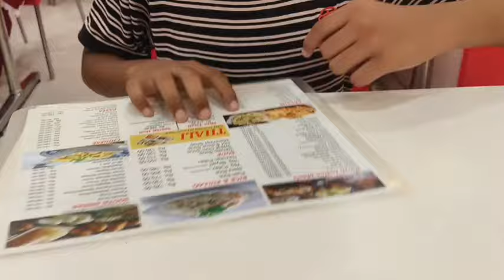Alhamdulillah do saal complete Ho Gaye channel🤗 ko AAP sab Ka Dil se thank u